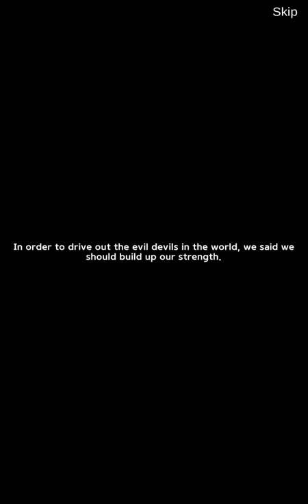Knight Of God (TCG+ Clicker) Android Gameplay ᴴᴰ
Knight Of God by 피닉스게임즈  . (ANDROID/iOS/iphone/ipad)

Google Play download URL:
89cTUY